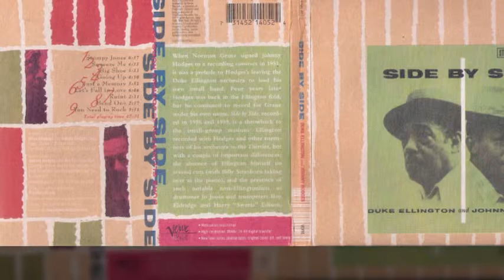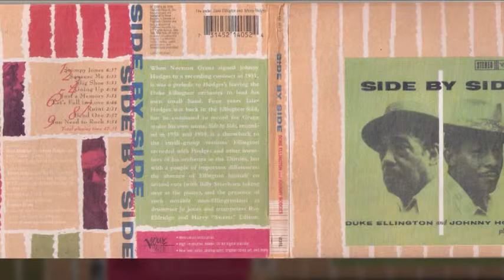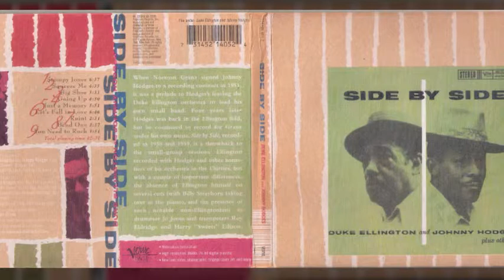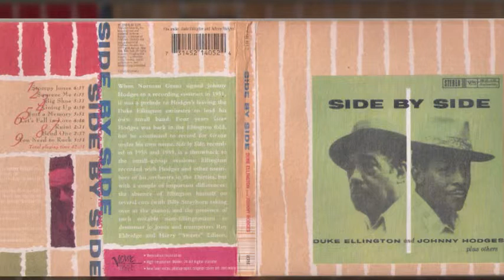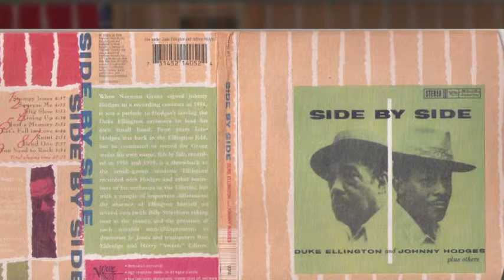Duke Ellington and Johnny Hodges - Squeeze Me